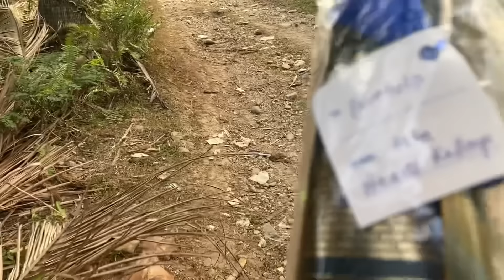JOMAR AT CARLA ANG SWEET SA LIKOD NG CAMERA? PAPA NI CARLA MUNTIK NG MAPAHAMAK SA DAGAT?